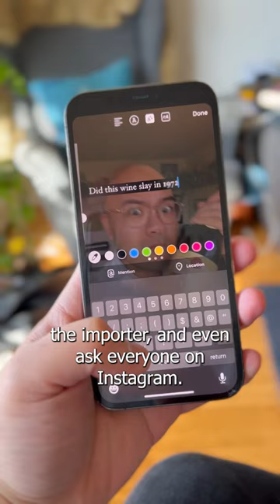Was This Really Harvey Milk's Favorite Wine? 🔍| KQED No Crumbs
Was this really Harvey Milk's favorite wine? Join us as we explore food and wine seen in Bay Area movies. KQED Food's Josh Decolongon puts both his investigative skills and sommelier background to the test as he dives into a scene from the movie, ‘Milk,’ the 2008 biopic about venerated gay San Francisco Supervisor Harvey Milk. Could this bottle of Côtes du Rhône really have been a favorite of the legendary politician, or was this movie magic? We explore food and wine in Bay Area movies while making movie continuity supervisors nervous.